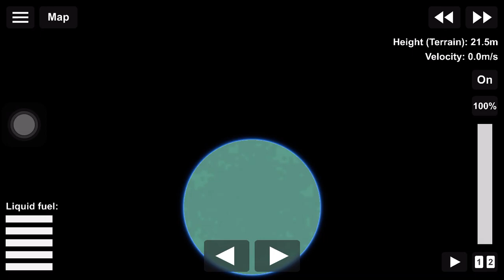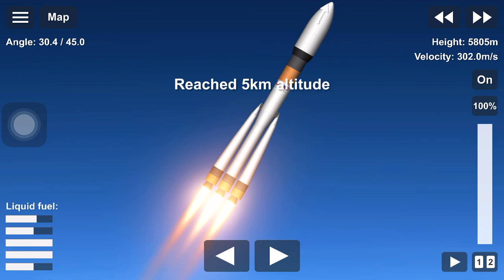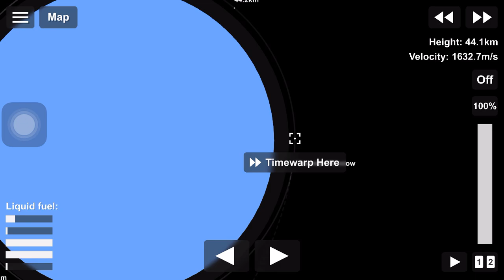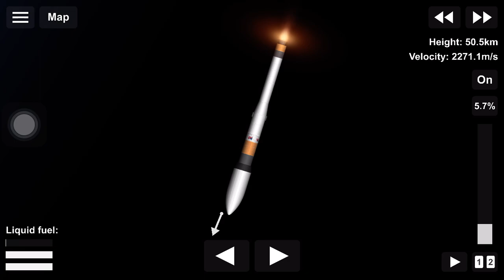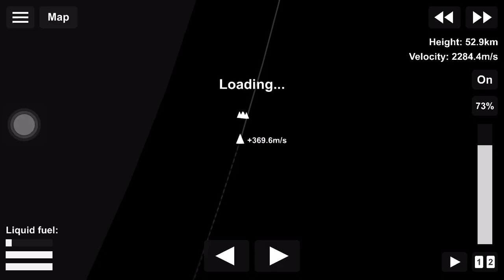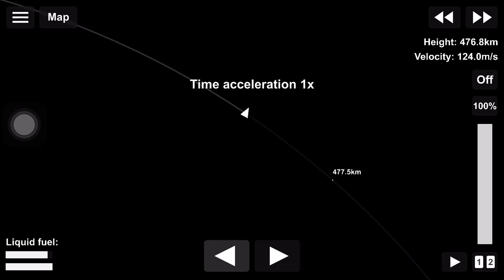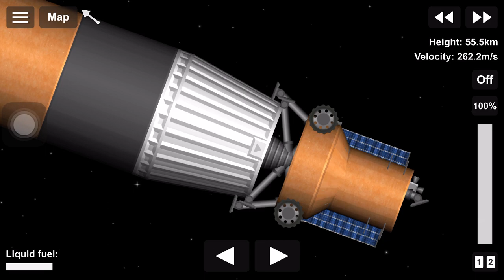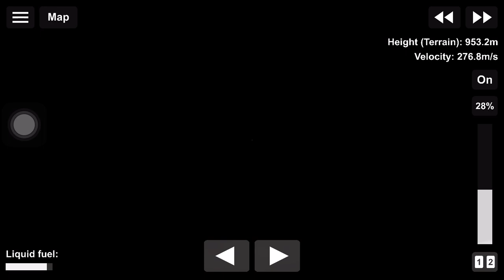Luna 25 Mission | Spaceflight Simulator 1.5.9 🇷🇺